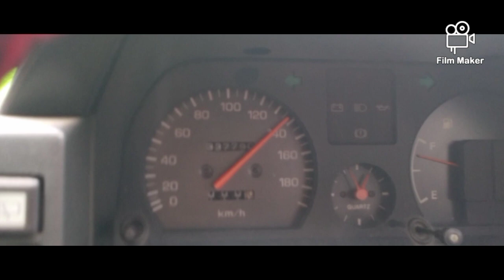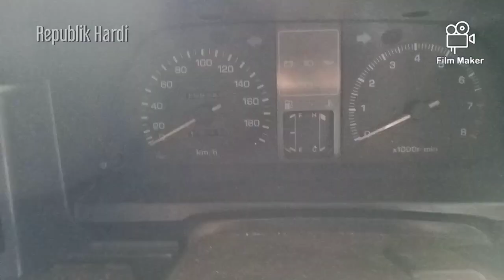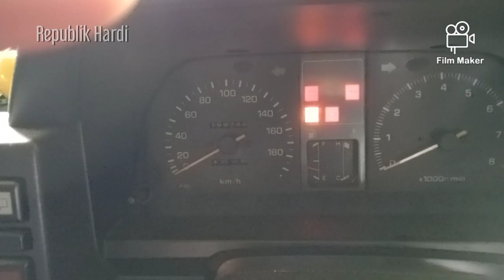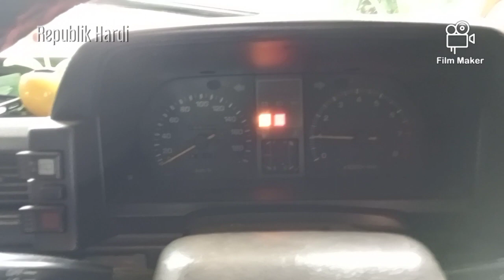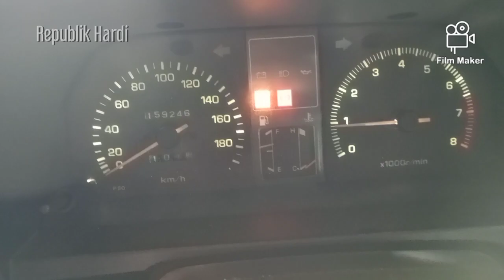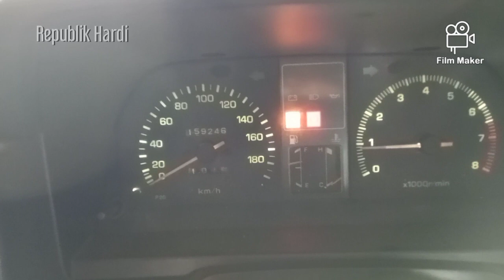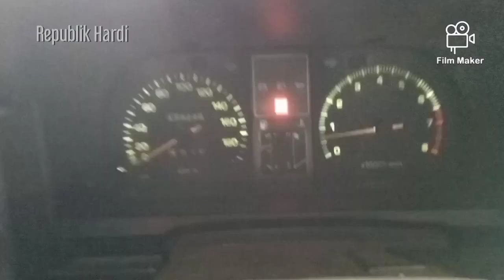Starter Mesin Starlet Saat Dingin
info teknis bisa menghubungi
DEPOK AUTO CARE, Kalimulya Depok
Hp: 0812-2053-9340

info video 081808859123